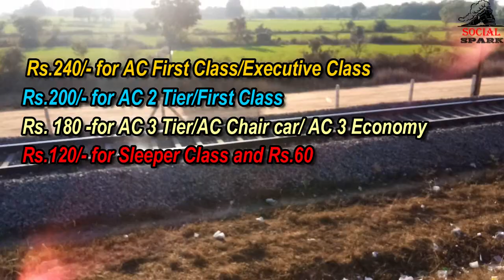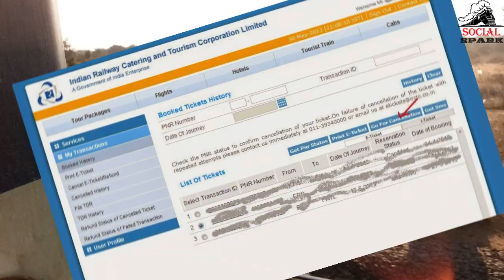Indian Railways : All About : claim, refunds and tdr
More Interesting videos
About channel : Social Spark is a YouTube Channel. In this channel we post new video related Amazing Train information.